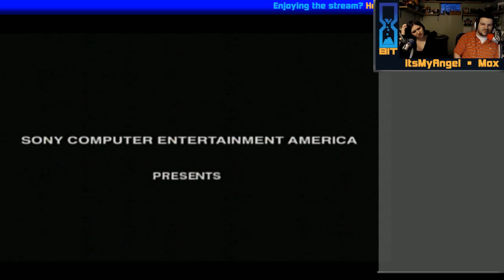8BIT: Spyro The Dragon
ItsMyAngel & I continue our conquest of the original Spyro the Dragon game on teh PSone! You can catch us live every Tuesday evening